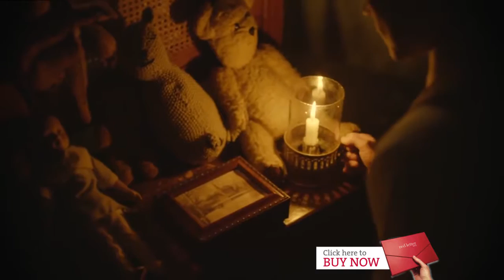Woman in Black - Theatre and Dining from Red Letter Days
This terrifying tale follows young, aspiring solicitor, Arthur Kipps, as he embarks on a journey to the desolate Eel Marsh House to take care of estate of the recently deceased Alice Drablow. He begins to feel the presence of the haunting apparition in the form of a hostile woman. The more Kipps investigates, the closer he gets to discovering the terrible truth. The experience combines dining and a show so also sit down to a two-course meal in the West End.